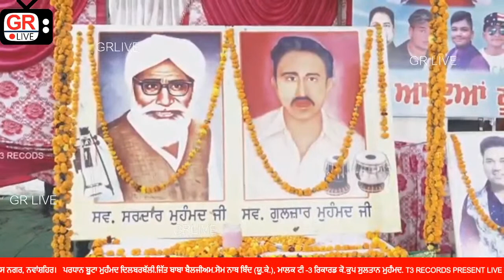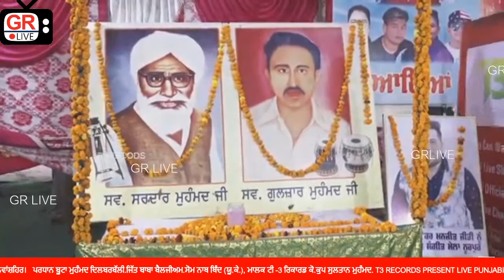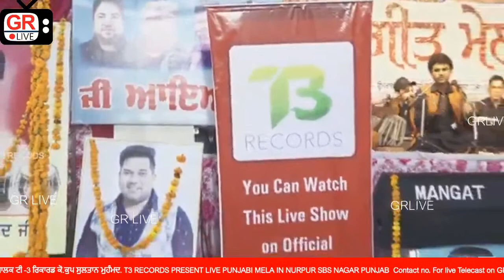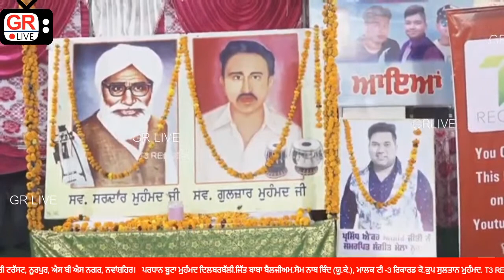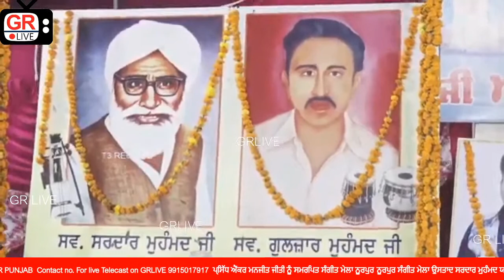Mela Nurpur Da 2020 Live | Punjabi Singers Live in Nurpur